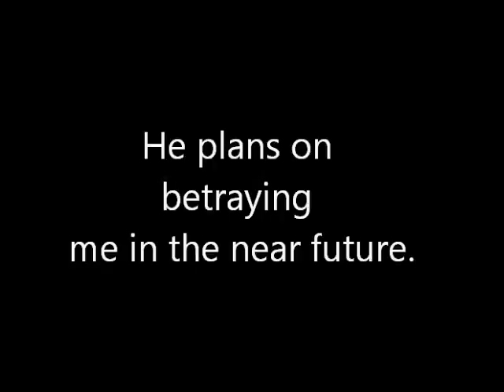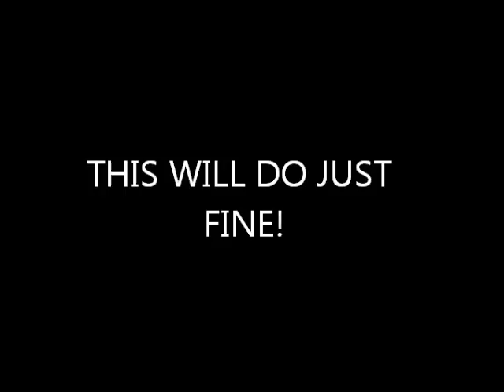Narshen Emblem - We have a Traitor Among our Ranks!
"Narshen Emblem" sadly doesn't actually exist, BUT USING "NIGHTMARE" I WAS ABLE TO CODE MY CHARACTERS INTO A NARSHEN ARMY!

All was going well until one of my 11 player Narshens turned into ... THE REAL NARSHEN and flew off ... Never to be seen again. :(

I think a similar thing happens in the next chapter, but I'll have to see ...